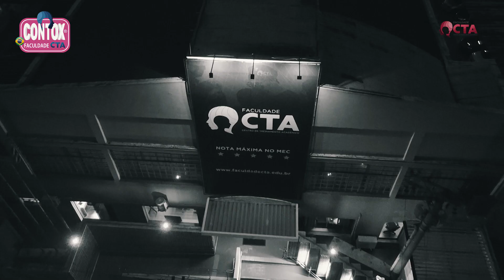Contox Faculdade CTA São Paulo 2022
Foram 2 dias para jamais esquecermos ✨ 👊Gratidão que não cabe no peito, um bom final de ano e festas para todos!

O evento mais imersivo da história da HOF 💫 No Contox Faculdade CTA, fomos além.

Obrigado, valeu São Paulo 💜